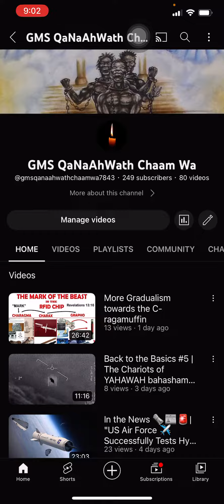Channel Update 🚨 | Subscribe to My Back Up Channel —The Link Is Pinned in the Comments Section